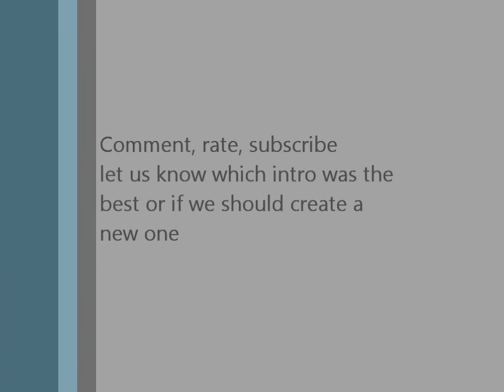Minecraft intro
Let us know which intro you think should be ours
Music goes to Kelly Clarkson - Stonger